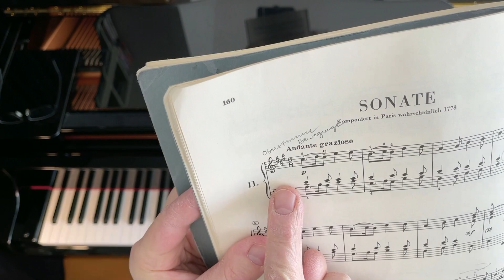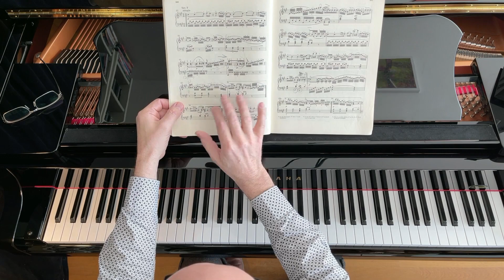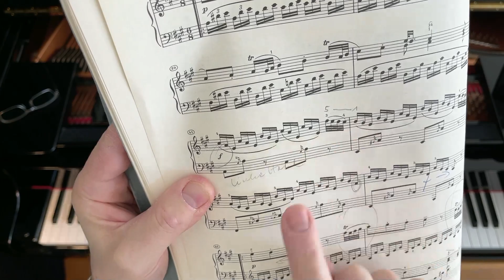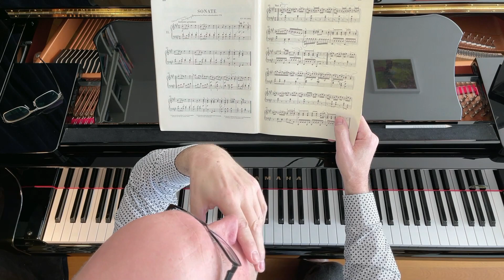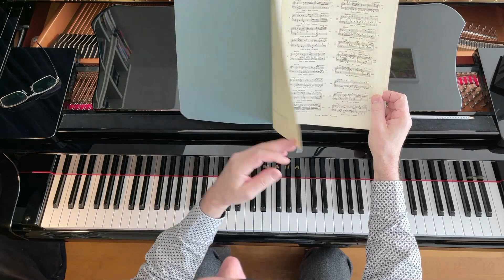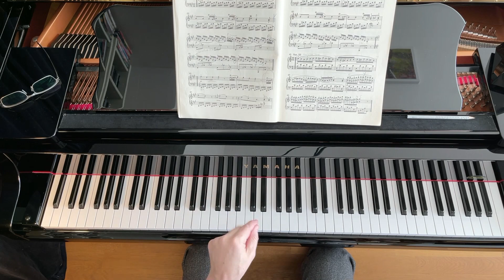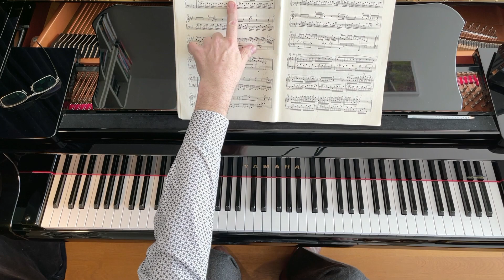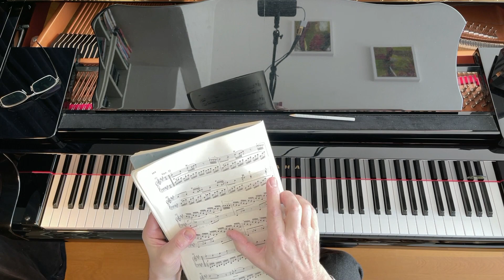Mozart KV 331, Variation II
Übetipps zur 2. Variation der 11.Sonate KV 331 in A-Dur von W.A. Mozart